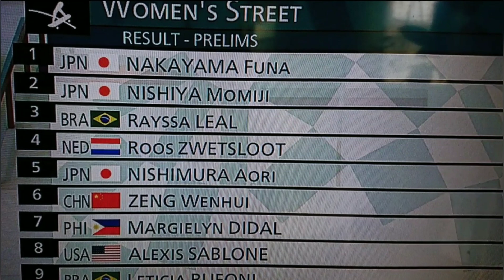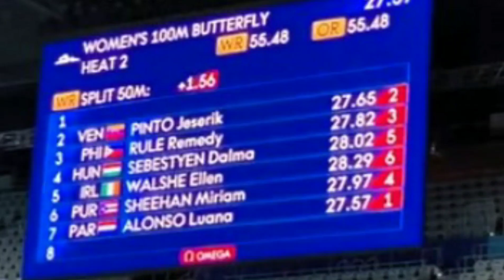MGA ATLETA NG PILIPINAS, UPDATE AT RESULTA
PHILLIPPINES ATHLETES UPDATE AND RESULT